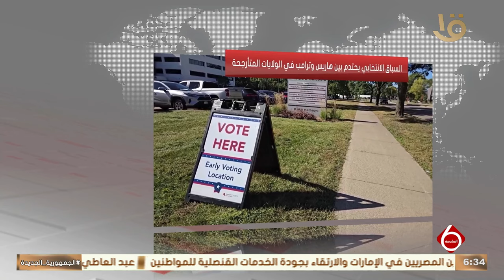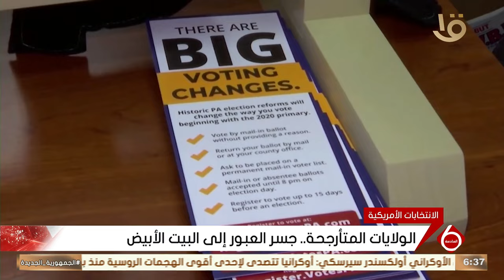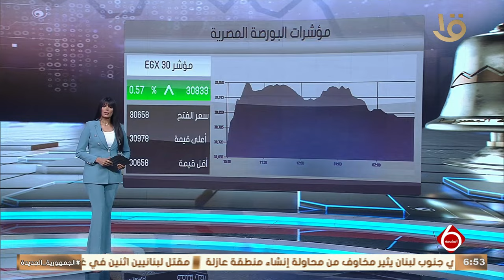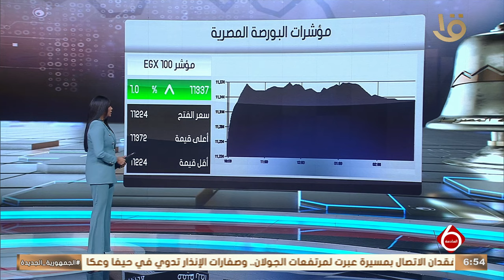نشرة السادسة | أهم الأخبار السياسية والاقتصادية محليا وعالميا.. 3-11-2024